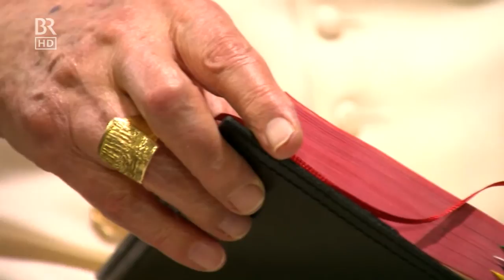Wywiad z ks. Georgiem Ratzingerem (15.01.2014)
Wywiad z ks. Georgiem Ratzingerem, zrealizowany w dniu jego 90. urodzin, które spędził razem z bratem Benedyktem XVI w klasztorze "Mater Ecclesiae" w Watykanie.